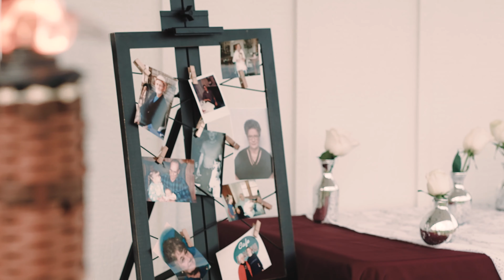Mr and Mrs Carey // "Small Country Wedding Teaser"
A beautiful country wedding, filled with big smiles and unforgettable memories. Congratulations Andrew and Danielle!